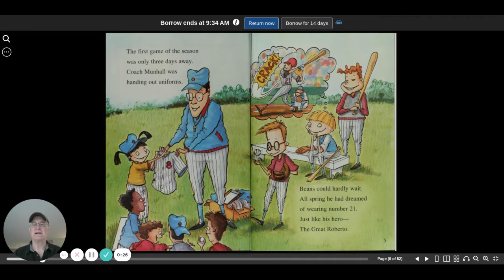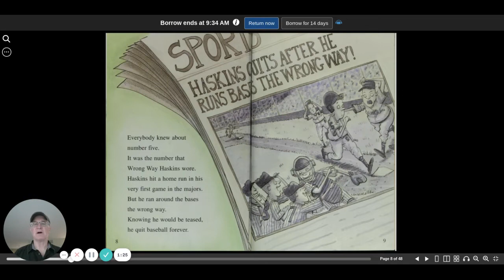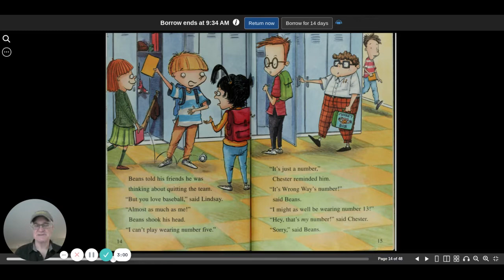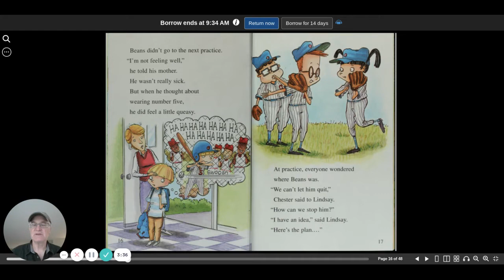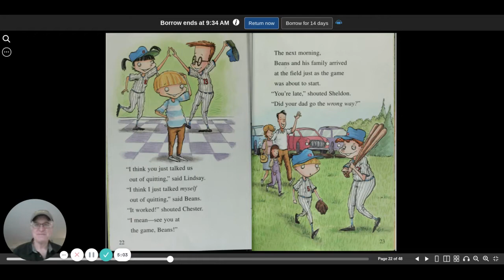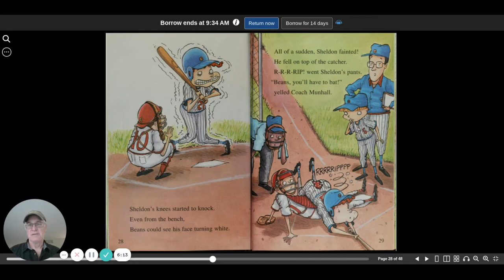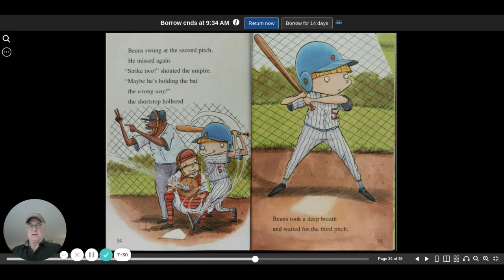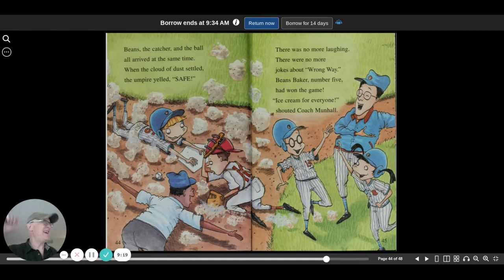Beans Baker, Number Five | Rich Torrey | read aloud | children's book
"Beans Baker, Number Five" by Rich Torrey is a read aloud children's book.